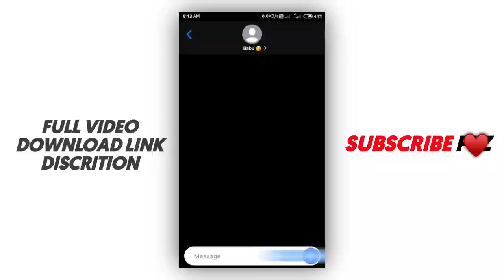Black Screen Template Video Background Full Screen | heart Effect | Kinemaster Template Status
Website !! ➡️ BabluEditor🤑

video effects background template
template background
hearts background video effects hd
video background
kinemaster template background video neon background video
video background black screen
template motion background
4k video background
free background loops
black screen template
background video
black screen video background

free background loops
black screen template
background video
template background
video background
template motion background
4k video background
free background loops
black screen template
background video
template background
video background
template motion background
4k video background
free background loops
black screen template
background video